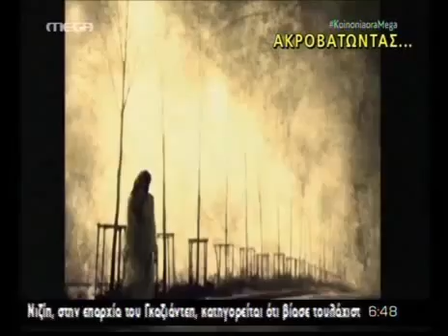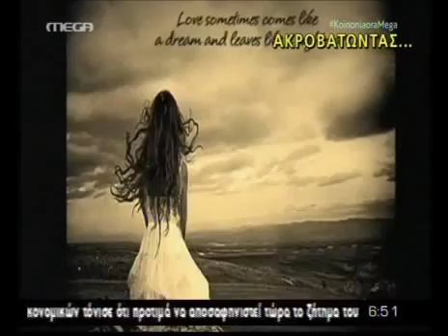Δάκρυσαν Καμπουράκης- Οικονομέας on air